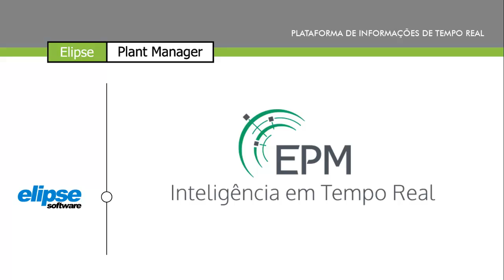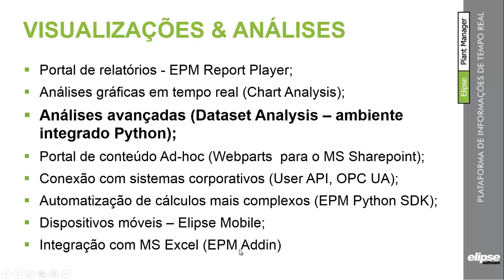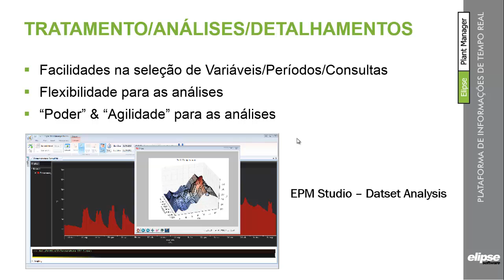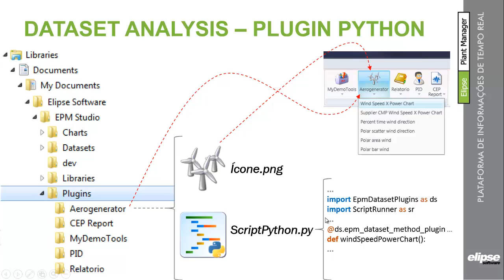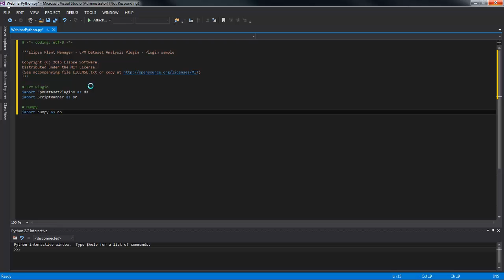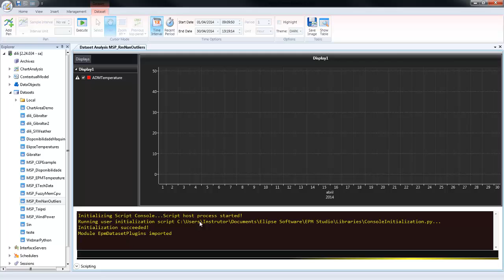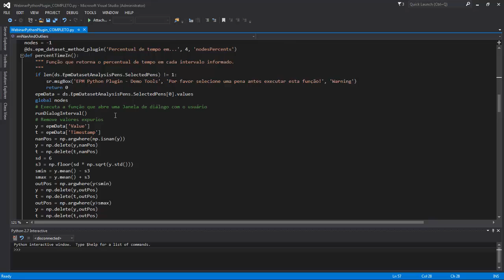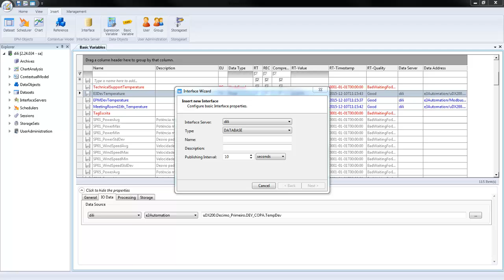Webinar - Agilizando análises no EPM com o poder da linguagem Python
O vídeo foi gravado durante o Webinar sobre como enriquecer o ambiente de análises do EPM através do desenvolvimento de plugins em linguagem Python. Foi mostrado exemplos práticos de como fazer plugins em Python para tratamento de dados de processo, visualização de resultados em diversos formatos gráficos, desenvolvimento de interfaces gráficas para facilitar a interação com o analista e a geração de relatórios pré-formatados – tudo em um ambiente que integra perfeitamente o EPM e esta poderosa linguagem de programação.

- Implementação de técnica de detecção de falhas de processo no Elipse Plant Manager